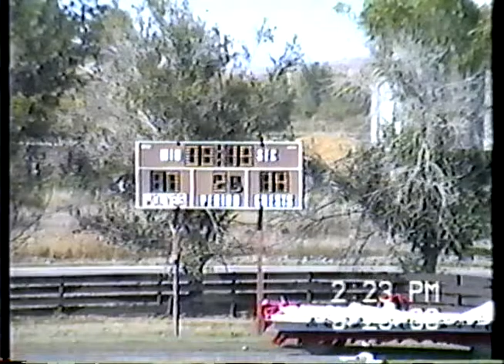three forks football1989